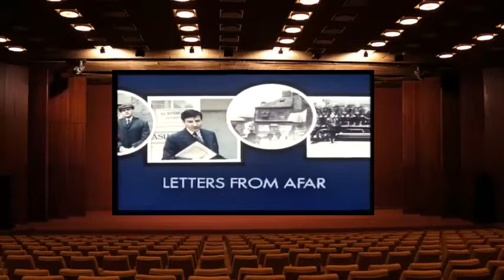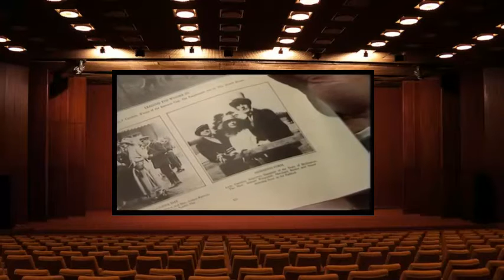When the Boat Comes In Series 3 Episode 10 Letters from Afar 10 Nov 1977